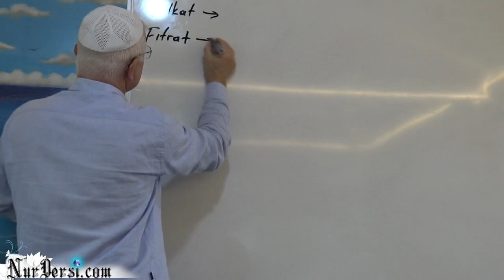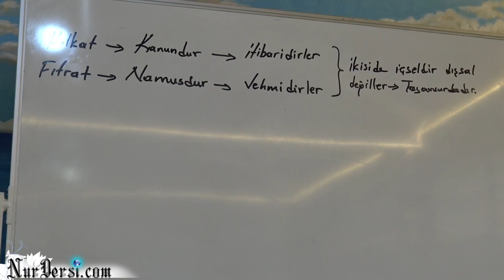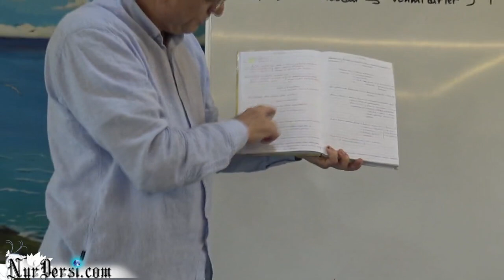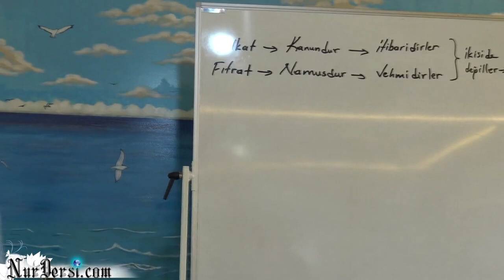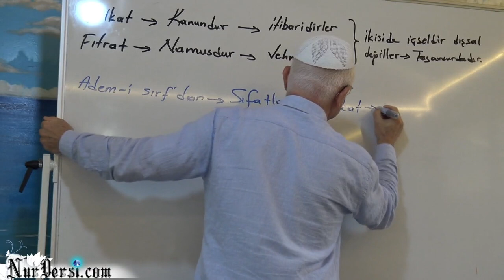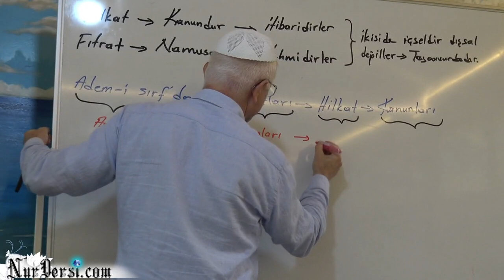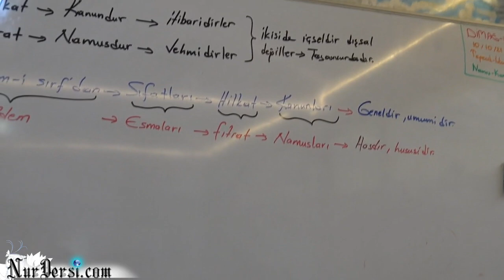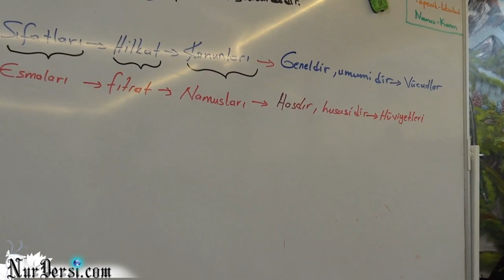Dimağ -176 (Namus -2)